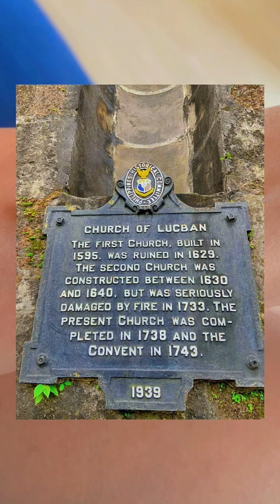✝️Cross sa loob ng kahoy my misteryo nga ba⁉️ #8 CALLING 🙏